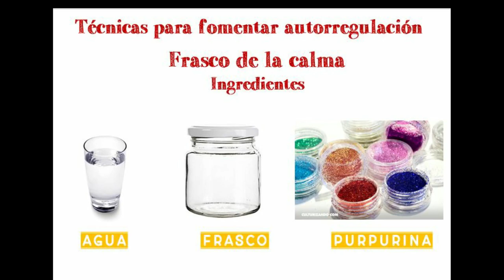Primera Cápsula: Taller Juegos, Arte e Inteligencia Emocional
Presenta
Ciclo de Actividades para niños, jóvenes y padres
Con la Psicóloga Infanto-juvenil Pilar Cuéllar
Primera Cápsula: Jueves 16 de Julio de 2020

Todos los jueves, 12:00 hrs.
Duración: 8 sesiones.

Desde el 16 de julio hasta el 17 de septiembre

Comenzaremos un ciclo de actividades lúdicas, artes y manualidades para niños donde abordaremos distintas áreas de la inteligencia emocional. En el programa “Juegos, Arte e Inteligencia Emocional” elaboraremos juegos con material reciclable donde se trabajan cinco áreas:

-Conciencia de las emociones
- Lenguaje emocional
- Regulación emocional
- Empatía
- Habilidades Sociales

Para esta actividad nos acompañara Pilar Cuéllar, Psicóloga de la Pontificia Universidad Javeriana, Cali, Colombia. Especialista en Neuropsicología Infantil, Magíster en Psicología Educacional por la Pontificia Universidad Católica de Chile. Diplomada Neuro-rehabilitación de los Trastornos de Aprendizaje por la Pontificia Universidad Javeriana, Cali y Diplomada en promoción de Apego seguro por la Pontificia Universidad Católica de Chile.